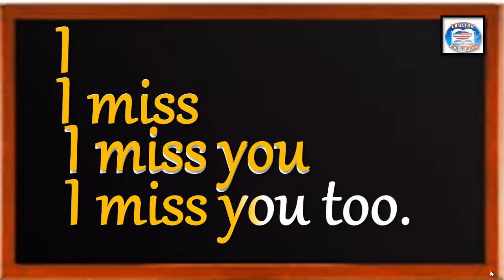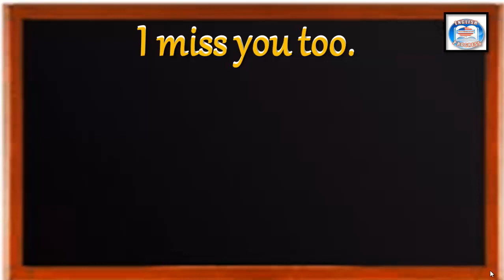👉77 ¿CÓMO SE DICE EN INGLÉS? YO TE EXTRAÑO TAMBIÉN.